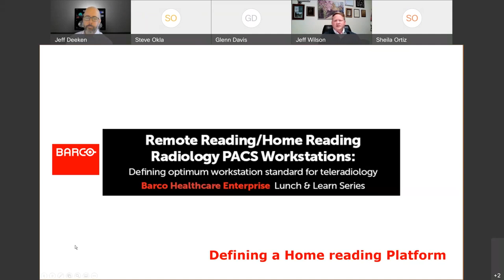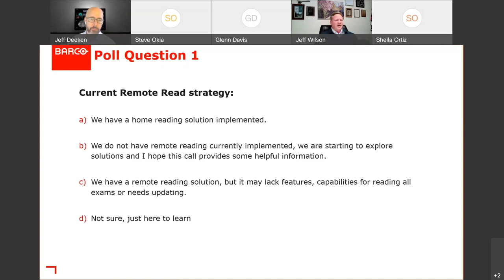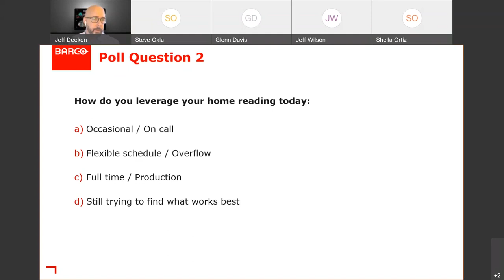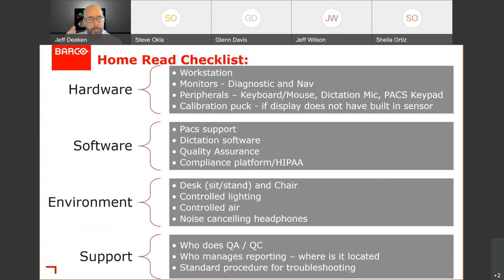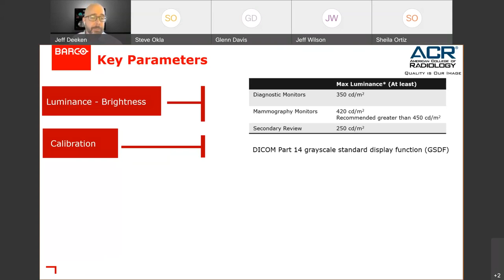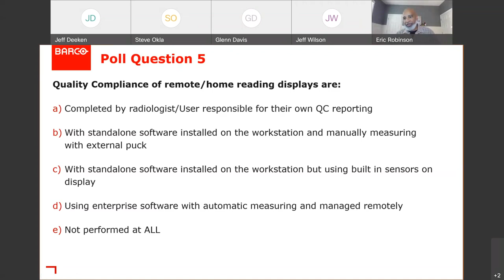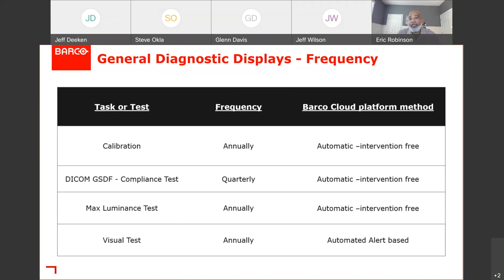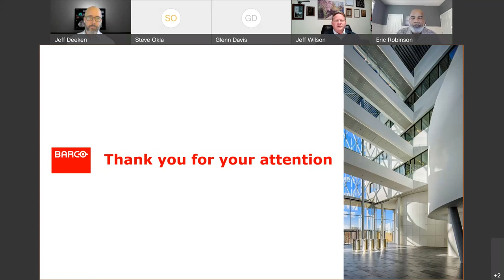Healthcare Enterprise Lunch & Learn Series - Remote Reading/Home Reading Radiology PACS Workstation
- Remote Reading/Home Reading Radiology PACS Workstation – East Coast